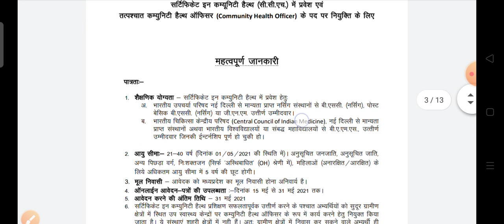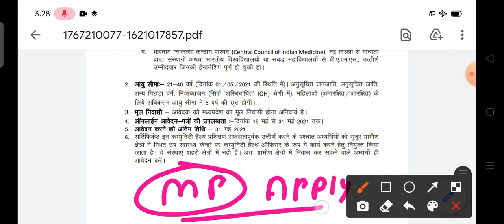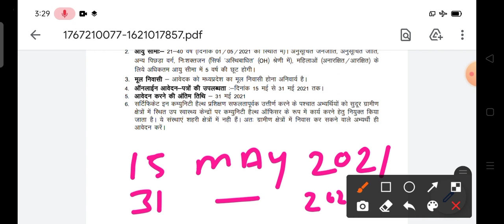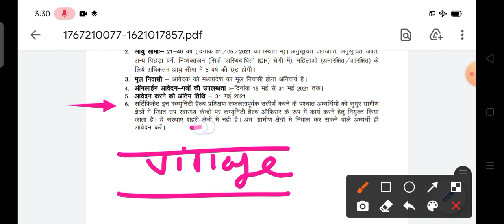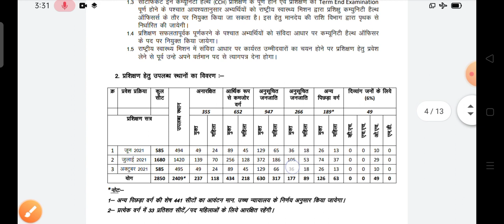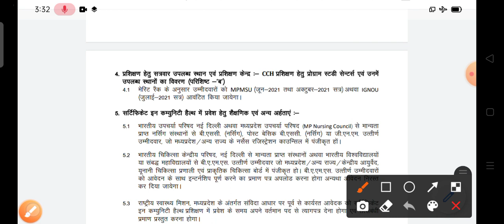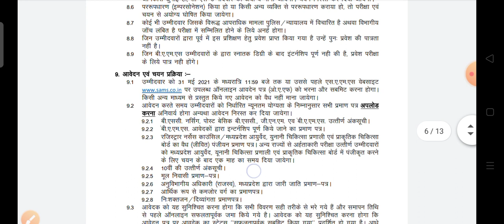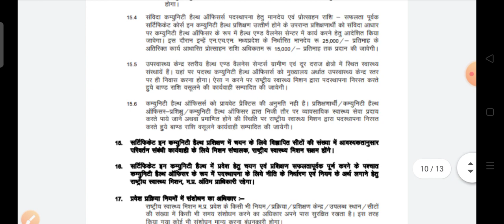Mp Cho 2850 Post की पूरी जानकारी | कैसे From Apply करें | Cho Staff Nurse | Gkm Nursing Career Point